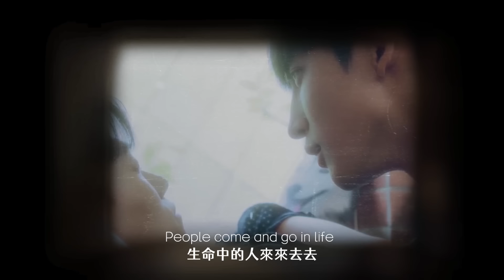關於未知的我們 Unknown | 🙈謙哥誇下海口：「我浪漫起來自己都怕！」 | 預告Trailer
00:00 YOUKU國際版網頁
01:00 下載YOUKU國際版APP看全集

改編自 晉江文學 作者 Priest《大哥》

✨2月24日起，每週六晚20:00溫情放送✨

魏謙（邱宇辰飾演）年幼喪親，一肩扛起家庭責任，除了撫養親妹妹魏離離（林思廷飾演），還意外收養了弟弟魏之遠（黃宏軒飾演）。為了弟妹，魏謙不要命地打黑工賺錢，幸好有一起長大的好兄弟三胖（金在勳飾）將他拉回正軌。當生活逐漸步上軌道，小遠卻坦承自己喜歡的人是哥哥，進而強吻了魏謙，魏謙一氣之下將小遠送出國，內心才感受到似乎缺了一點什麼，沒有血緣的兩人最後只能是家人、兄弟？還是能跨越那一條禁忌界線，成為戀人？

導演：姜瑞智
主演：邱宇辰 / 黃宏軒 / 林思廷 / 金在勳
特別演出：梁正群 / 楊子儀 / 張楷奕 / 梁湘華 /  林昀希 / 林子閎 / 邱勝翊